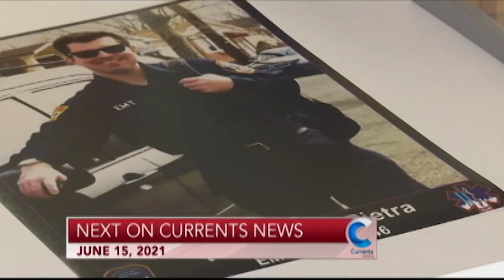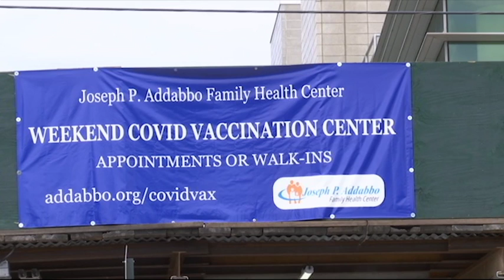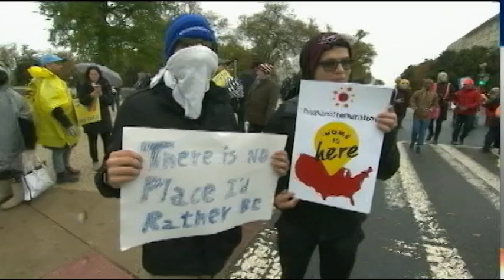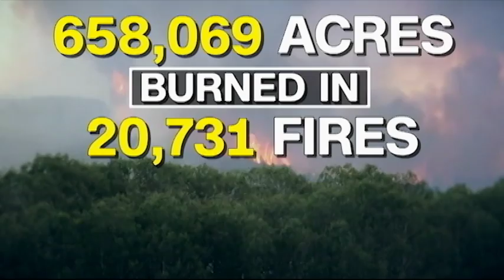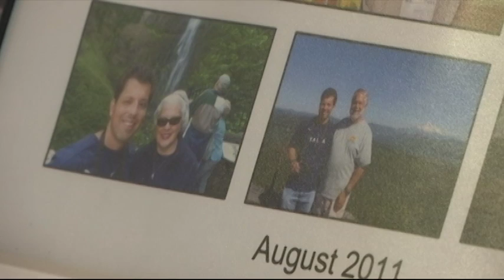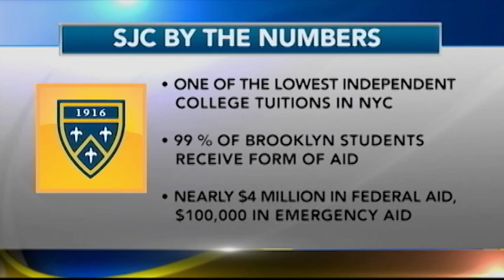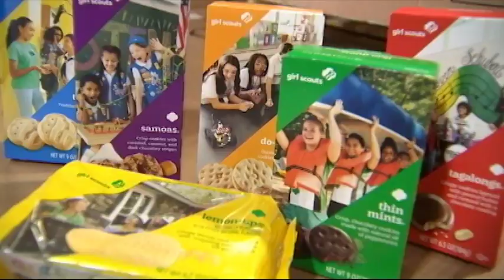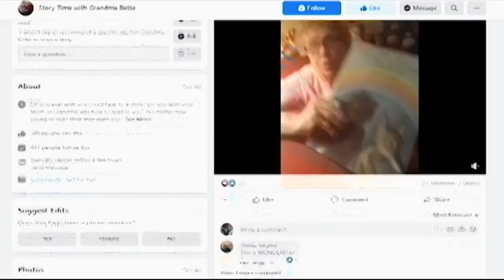Catholic News Headlines for Tuesday, 6/15/21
A major milestone in the fight against coronavirus - 70% of all New Yorkers have received at least one coronavirus vaccine.

President Biden speaks with leaders from the European Union ahead of his meeting with Russian President Vladimir Putin.

DACA recipients are marking nine years since the program was founded allowing migrants brought here as children to stay in the country.